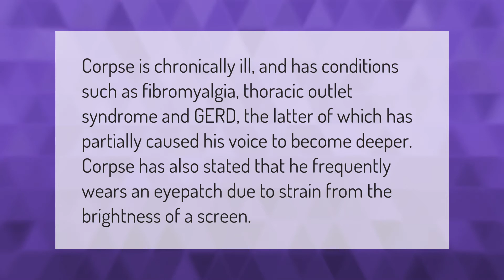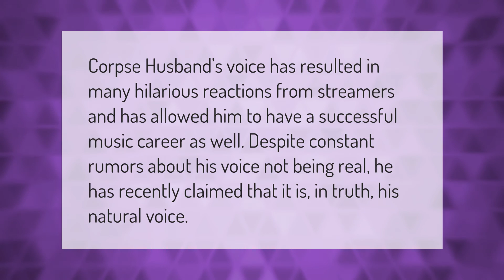What is wrong with corpse husband?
00:00 - What is wrong with corpse husband?
00:37 - Is corpses voice real?

Laura S. Harris (2021, February 3.) What is wrong with corpse husband?
    AskAbout.video/articles/What-is-wrong-with-corpse-husband-217234